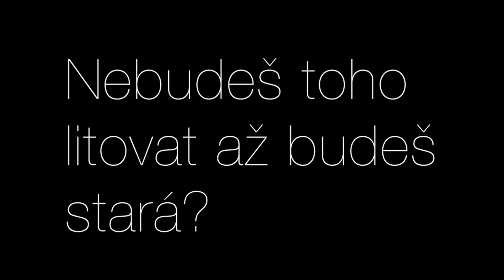Já a mé tetování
VŠECHNY INFORMACE O PRODUKTECH ZDE, stačí kliknout na „Zobrazit další“

Je mi jasné, že pro část z vás je toto video zbytečné. Je to jednoduché, zkrátka mám tetování. Ale dostávala jsem tolik otázek, že tohle video bylo skoro tak trošku nezbytné. Pokud třeba uvažujete o tetování, tak možná tohle může zodpovědět pár otázek. Mějte prosím ale na paměti, že v této oblasti nejsem extrémně vzdělaná. Jsem jen obyčejný uživatel, žádný extrémní nadšenec. A ani jsem moc velký research předtím nedělala. Spíš mi šlo o zkušenosti kamarádů. Přijde mi to jako ten nejlepší ukazatel. Nicméně znovu prosím o projevení inteligence a tedy ukázání trošku respektu u těch, kterým tetování obecně či toto konkrétně je protivné. Nač si znepříjemňovat zbytečně život, že ano? :) Pokud vy ale máte nějakou kérku, tak se určitě se mnou podělte!

Nehty: Kiko 336 [Kiko, asi €3]

Ceny v závorkách jsou pouze řádové a orientační, je tedy možné, že se budou od reality lišit třeba i o několik stovek.
 Pokud v závorkách cena uvedena není, nepamatuji si ji a nevím ji.

 Obchody uvedené v závorkách jsou ve většině případů obchody, kde jsem kosmetiku pořídila já, nemusí to být jediný nebo nejlevnější obchod, kde se dá kosmetika pořídit.

 Zkratka "LE" v kulaté závorce znamená Limitovaná Edice. Tím pádem bylo zboží nějaké kolekce k dostání po omezenou dobu, je tedy možné, že v současné době už nebude k dostání.

 * Produkty označené hvězdičkou (*) mi byly zaslány buď PR zastoupením značky popřípadě e-shopem (ten je následně uveden v hranaté závorce u produktu) výměnou za recenzi. To, že mi produkt byl zaslán, nemá na mé používání tohoto produktu jakýkoli vliv.

 PROGRAM, VE KTERÉM STŘÍHÁM VIDEA: VideoPad, Adobe After Effects
 TOČÍM NA: Canon PowerShor SX30 IS
 FOTÍM NA: Sony Alfa 100, objektiv Sony 3,5 - 5,6 / 18 - 70